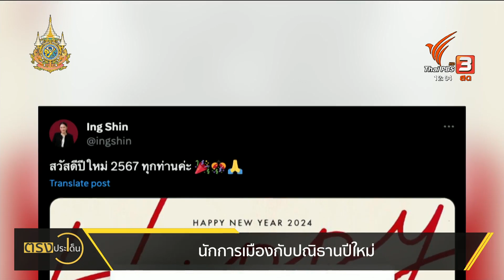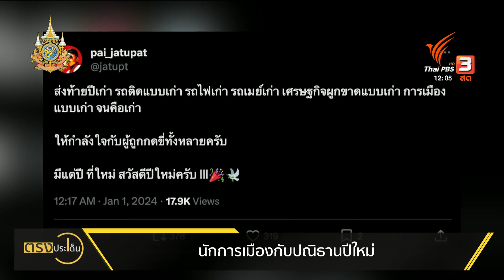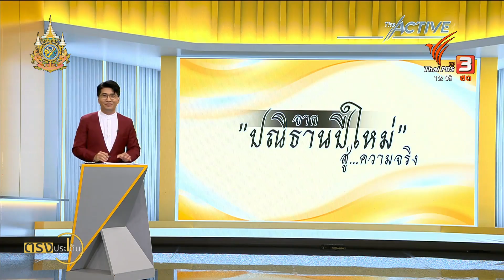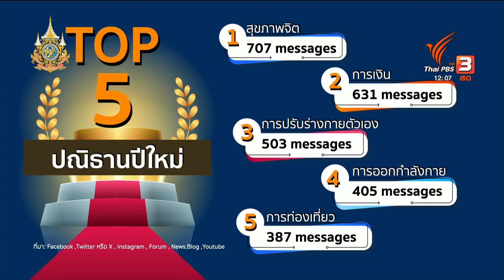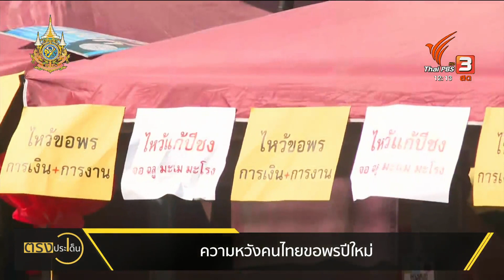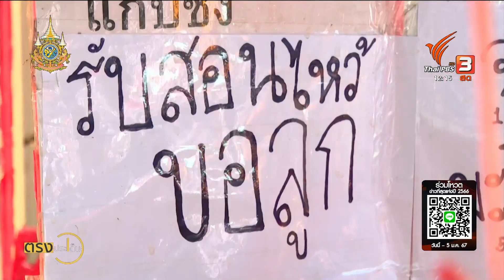นักการเมืองกับปณิธานปีใหม่ I ตรงประเด็น 2 ม.ค. 67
เปิดศักราชใหม่ปี 2567 เชื่อว่า หลายคนคงคาดหวัง กับการเริ่มต้นใหม่ ๆ มีหลายอย่างที่คิดว่า จะทำ ตั้งปณิธานมุ่งมั่น หรือ อยากจะชาเล้น ท้าทายตัวเอง ในสิ่งที่อาจจะยังไม่เคยทำ ไม่ว่าจะเรื่อง การเรียน การทำงาน หรือ การเปลี่ยนแปลงตัวเอง สำหรับคุณผู้ชมมีเรื่องอะไรกันบ้าง
เช่นเดียวกันคนในแวดวงการเมือง เขาก็ตั้งปณิธาน และก็หวังว่าทิศทางการเมือง และสังคมจะดีขึ้นในหลายๆ แง่มุม ลองมาดูกันว่ามีใครกันบ้าง